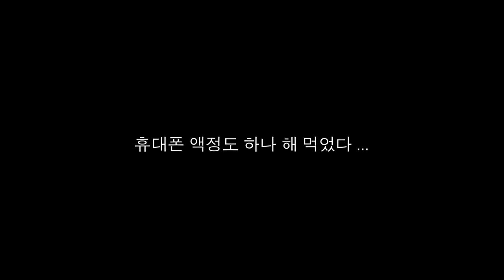[EP1-15] Scorpion 유럽모터사이클투어 6일차: 걸레가 된 바이크 반납하기 (Day 6 Returning the Bike Full of Damages)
본의 아니게 4대중 3대의 클러치 레버가 부러졌다. 내 바이크는 오른쪽 사이드미러 하우징이 션이랑 부딛히면서 뽀개져서 플라스틱타이로 칭칭감고 나타났고, 두번이나 왼쪽으로 자빠진 관계로 사이드백은 걸레가 되었다. 게다가 김재원 라이더는 클러치레버 끝이 가만히 있는데 그냥 툭 떨어졌다는 황당한 말을 해서 놀래는 직원!  과연 이 총체적 반납시 난국을 어떻게 타개할 수 있을까?
 Returning bikes in embarrassingly damaged conditions. Carlos at Hertz Ride couldn't believe what he was seeing.